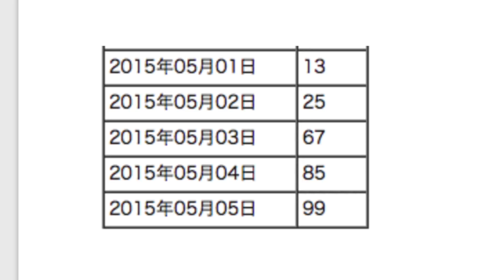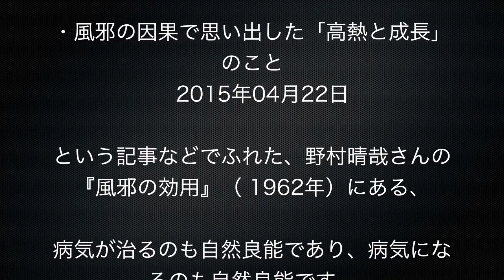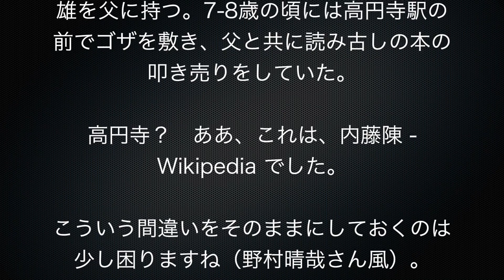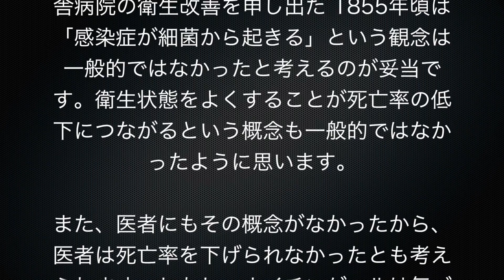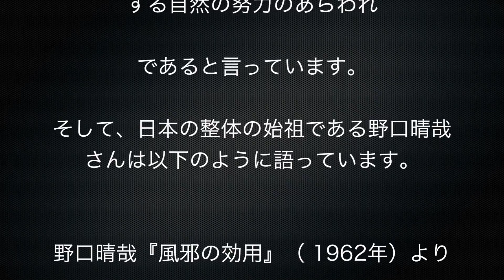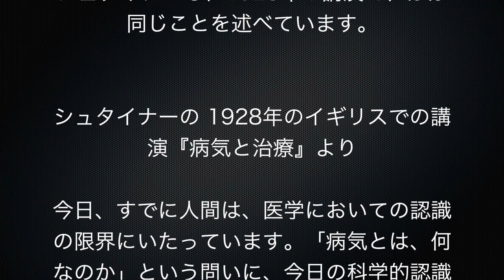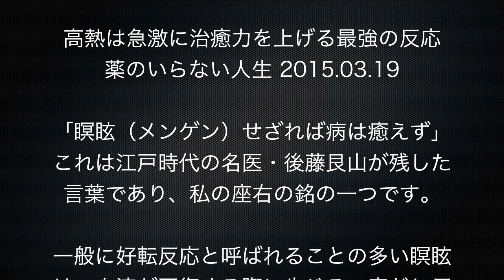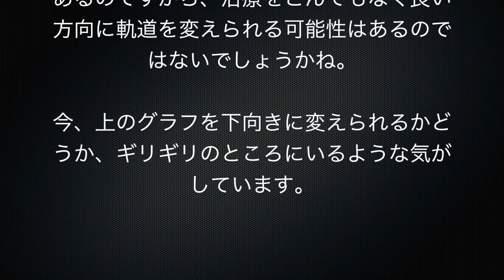【必見！】病気の本質ーナイチンゲールと江戸時代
意味のあるものをご紹介するチャンネルです。
『20170302病気の本質ーナイチンゲールと江戸時代』
今回の引用⇩